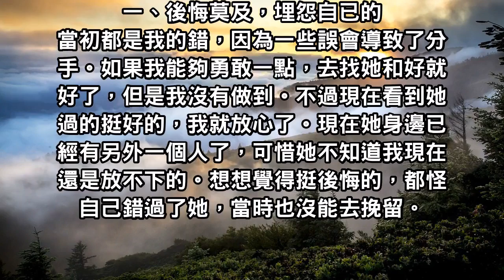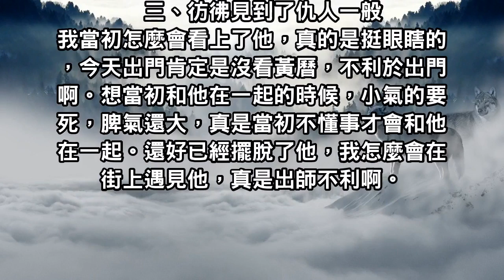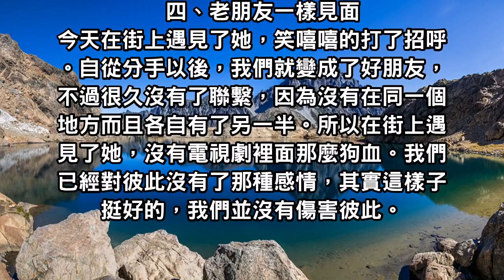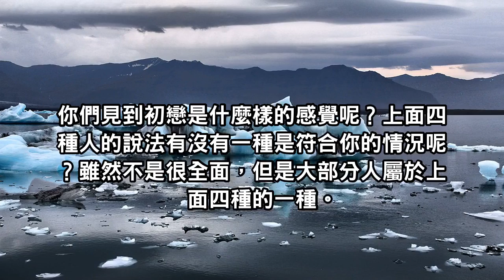遇見初戀的是什麼感覺，過來人的心裡話，句句講到心坎裡啊！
每個人都曾有過一段美好而單純的戀情，但是現在那個人是否還在你的身邊？當你在街上遇見了初戀是一種什麼樣的感覺呢？聽聽下面四個人的心裡話，和你一樣嗎？